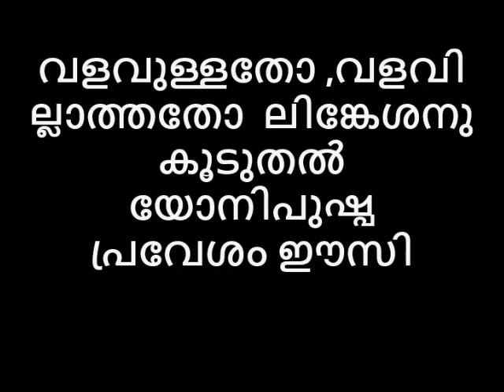വളവുള്ളതോ വളവില്ലാത്തതോ ലിങ്കേശനു കൂടുതൽ യോനിപുഷ്പ പ്രവേശം ഈസി